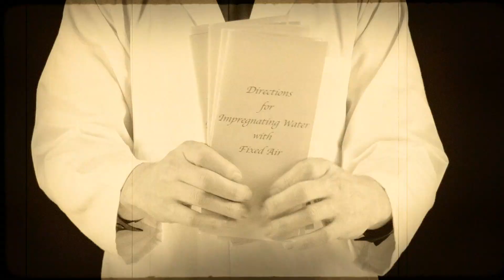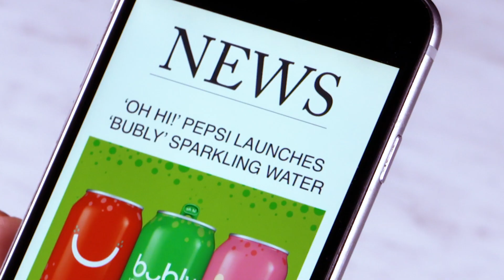The Happy Invention of Sparkling Water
Ever wonder how bubbles got into your favorite beverage? It all started back in the 1700s. See who came up with the science behind sparkling water.